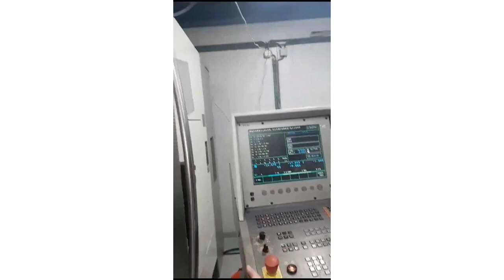VERT MACH CENTER DMU 60 T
YEAR 2002

Control unit Heidenhain TNC 426/430M
Table length 1000 mm
Table width 600 mm
Table load 500 kg
Tool magazine 20 positions